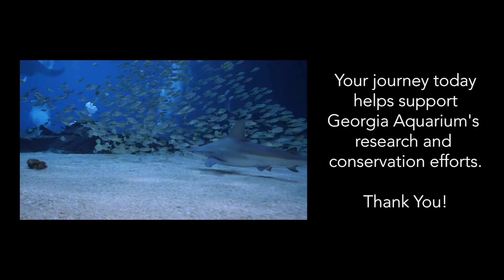Georgia Aquarium Scuba Dive With Whale Sharks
Diving with whale sharks, manta rays, eagle rays, black tip reef sharks, sandbar sharks, sea turtle, and many more fish species!